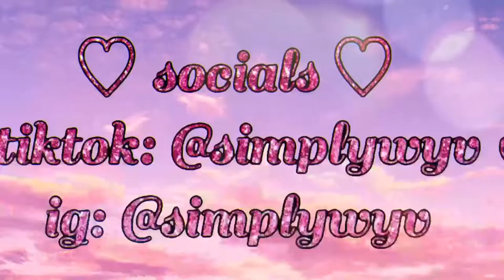𝕜𝕚𝕕-𝕗𝕣𝕚𝕖𝕟𝕕𝕝𝕪 𝕓𝕒𝕔𝕜𝕪𝕒𝕣𝕕 🪁 | 𝕤𝕡𝕖𝕖𝕕 𝕗𝕦𝕣𝕟𝕚𝕤𝕙 #𝟛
ɪ ᴡᴀꜱ ꜱᴏ ɪɴᴅᴇᴄɪꜱɪᴠᴇ ᴡʜᴇɴ ᴄʀᴇᴀᴛɪɴɢ ᴛʜɪꜱ ʙᴀᴄᴋʏᴀʀᴅ ʙᴜᴛ ɪɴ ᴛʜᴇ ᴇɴᴅ, ɪ ʀᴇᴀʟʟʏ ʟᴏᴠᴇ ʜᴏᴡ ɪᴛ ᴛᴜʀɴᴇᴅ ᴏᴜᴛ. ɪ’ᴍ ᴇxᴄɪᴛᴇᴅ ᴛᴏ ᴄʀᴇᴀᴛᴇ ᴏᴜʀ ᴀᴅᴜʟᴛ-ꜰʀɪᴇɴᴅʟʏ ʙᴀᴄᴋʏᴀʀᴅ. ɪ ᴛʜɪɴᴋ ɪ ᴡɪʟʟ ᴀᴅᴅ ᴍᴏʀᴇ ꜱɪɴɢʟᴇ ʀᴏᴏᴍ/ꜱᴘᴀᴄᴇ ꜱᴘᴇᴇᴅ ꜰᴜʀɴɪꜱʜᴇꜱ ᴀꜱ ᴄᴏɴᴛɪɴᴜᴇᴅ ᴄᴏɴᴛᴇɴᴛ ꜰᴏʀ ᴍʏ ᴄʜᴀɴɴᴇʟ.
ʟɪᴋᴇ 🦋 ᴄᴏᴍᴍᴇɴᴛ 🦋 ꜱᴜʙꜱᴄʀɪʙᴇ 🦋 ᴛᴜʀɴ ᴏɴ ᴘᴏꜱᴛ ɴᴏᴛɪꜰɪᴄᴀᴛɪᴏɴꜱ
🦋 ᴍʏ ꜱᴏᴄɪᴀʟꜱ 🦋
ᴛɪᴋᴛᴏᴋ - @ꜱɪᴍᴘʟʏᴡʏᴠ
ɪɢ - @ꜱɪᴍᴘʟʏᴡʏᴠ
ɢᴀʟʟᴇʀʏ ɪᴅ: ꜱɪᴍᴘʟʏᴡʏᴠ

🦋 ᴡʜᴇʀᴇ ᴅᴏ ʏᴏᴜ ɢᴇᴛ ʏᴏᴜʀ ᴄᴄ?: ᴘɪɴᴛᴇʀᴇꜱᴛ, ᴘᴀᴛʀᴇᴏɴ, ꜱɪᴍꜱᴅᴏᴍ, ᴛᴜᴍʙʟʀ, ᴛꜱʀ — ᴍᴀɪɴ ꜱɪᴛᴇꜱ.

🦋 ᴡʜᴀᴛ ʀᴇꜱʜᴀᴅᴇ ᴅᴏ ʏᴏᴜ ᴜꜱᴇ?: ᴍᴇʟᴀɴɪɴ - ʀᴇꜱʜᴀᴅᴇ ᴘʀᴇꜱᴇᴛ ꜰꜱ01, ᴡɪᴛʜ ᴍʏ ᴏᴡɴ ᴛᴡɪꜱᴛ

🦋 ᴡʜᴀᴛ ᴋɪɴᴅ ᴏꜰ ᴘᴄ ᴅᴏ ʏᴏᴜ ʜᴀᴠᴇ?: ɪᴅᴋ, ᴍʏ ᴅᴀᴅ ʙᴜɪʟᴛ ᴍʏ ɢᴀᴍɪɴɢ ᴘᴄ ꜰʀᴏᴍ ꜱᴄʀᴀᴛᴄʜ; ᴛʜᴇ ꜱᴘᴇᴄꜱ ᴀʀᴇ ᴏɴᴇ ᴏꜰ ᴀ ᴋɪɴᴅ :)

ꜱᴜᴘᴇʀ ꜱɪᴍᴍɪɴɢ! ♦